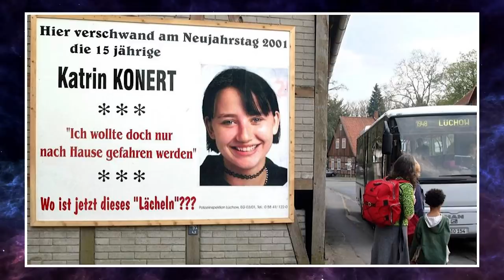KATRIN KONERT - MISTÉRIO NO PONTO DE ÔNIBUS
Katrin Konert, história misteriosa, no ponto de ônibus, história completa, o que aconteceu, hoje em dia,